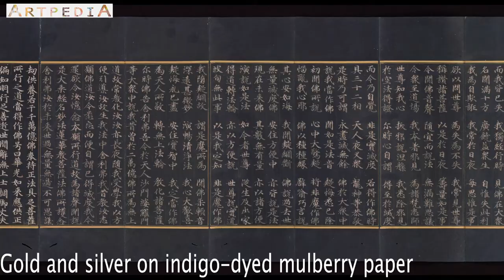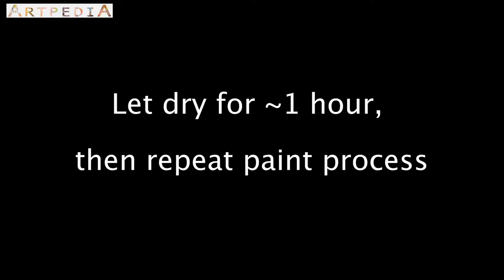SANGGAM CHEONGJA (Inlaid Celadon)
Let's learn and make korea traditional pottery SANGGAM CHEONGJA !

ART SUPPLY

Canvas

Gesso & brush

Modeling paste & knife
 for paint
Acrylic paints
2 bowls

Regular paper

Scissors & sandpaper

Pencil

Glitter glues & glue

Small stick for scratching

Small beads

BEADS
*Recommended

* COPYRIGHT

Celadon ceramic inlaid designs, known as "Sanggam" with the artisan engraving an inlaid design of a crane on the left and another artisan scraping off excess clay slip used to fill in the engravings on the right by by steve46814,  licensed under CC BY-SA 3.0,  separated and removed background part from original